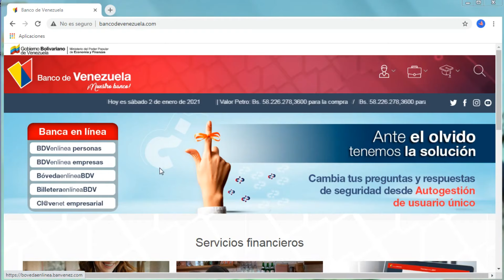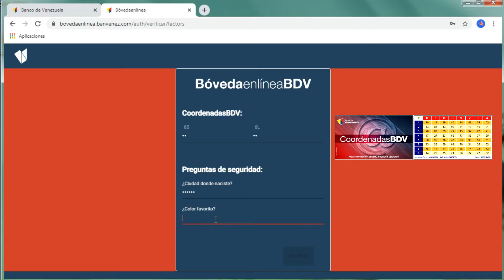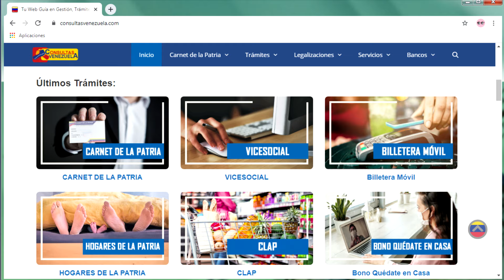🔒 Cómo Registrarse en BÓVEDA EN LÍNEA BDV Banco Venezuela 【✔️GUÍA】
Hoy te enseñaré cómo afiliarte a Bóveda en línea BDV y a sincronizar tu dispositivo móvil inteligente para que puedas generar claves dinámicas (tokens), de este modo podrás realizar fácilmente diversas operaciones en línea incluyendo la modificación del número de teléfono registrado en el Banco de Venezuela o actualizar tu número de Clavemóvil sin la necesidad de ir al banco. ¿Quieres saber más?  Entonces no dejes de ver el vídeo hasta el final. ¿Comenzamos? 🤓🤓🤓

¿Qué es Bóveda en Línea BDV?
 Bóveda en Línea es una aplicación para tu dispositivo móvil inteligente que te permite generar claves dinámicas digitales (tokens) de forma aleatoria, a fin de, autenticarte en los distintos canales del Banco de Venezuela.

★ENLACES★

👉 Descargar App Bóveda en Línea Play Store (* Android versión 6.0 o posterior) para sincronizar código QR y obtener los códigos dinámicos:

👉 Guía sobre el BDV: Requisitos para Abrir una Cuenta, Cómo Afiliarse a BVD en Línea y Consulta de Saldo:

Ahora que ya sabes cómo afiliarte a Bóveda en línea BDV, comienza a enviar y recibir dinero y reduce los riesgos de phishing. ¿Te ha parecido útil este vídeo? Si tienes dudas no dudes en dejar tu comentario.